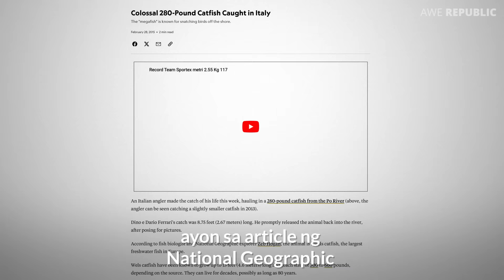Giant Catfish, Malaki Pa Sa Tao?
Higanteng HITO, Mas malaki pa sa tao?